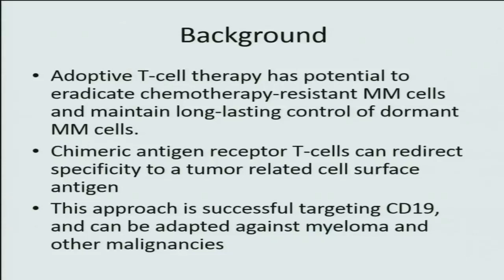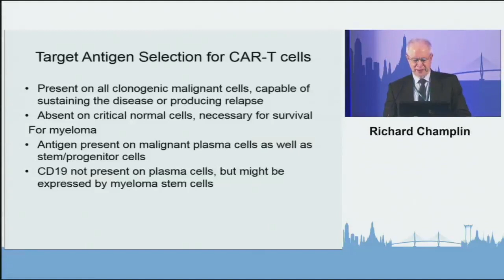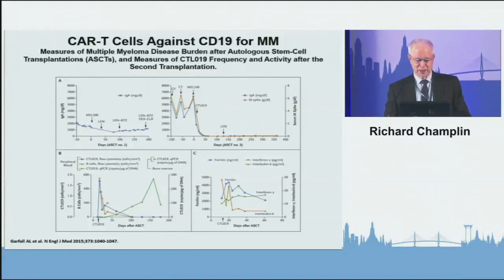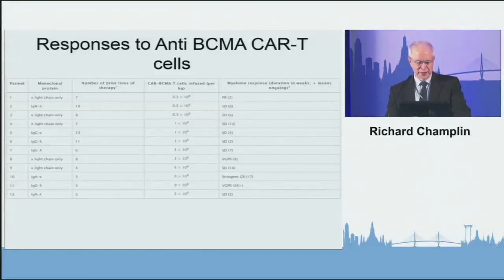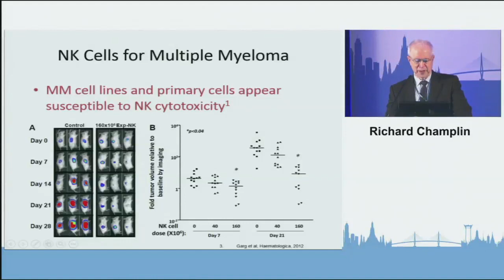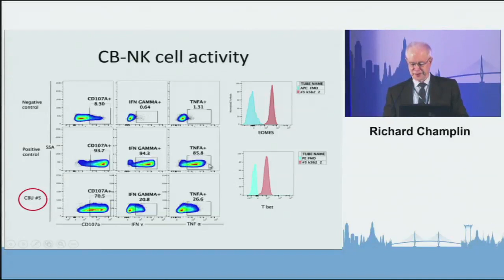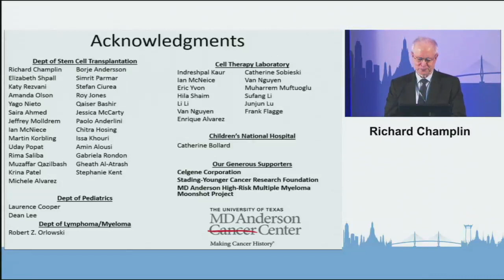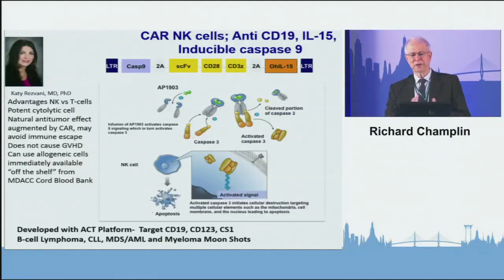Cellular Therapy for Multiple Myeloma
Dr Richard Champlin explains the applications of cell therapy for multiple myeloma at BTG2017